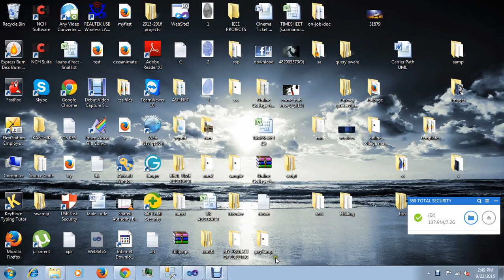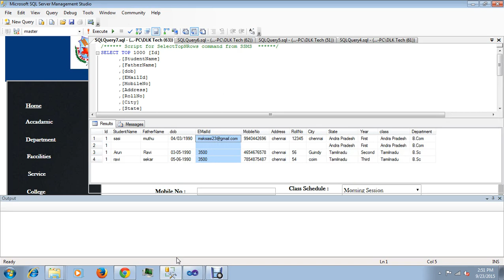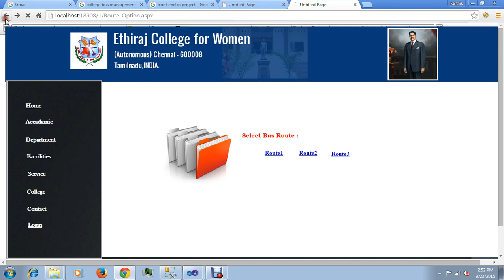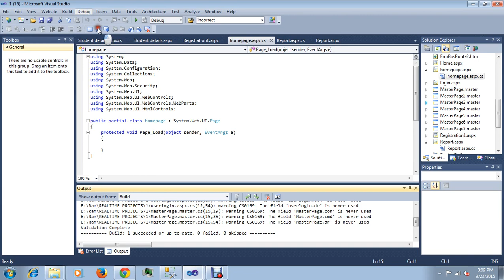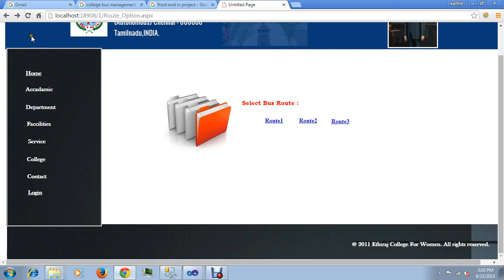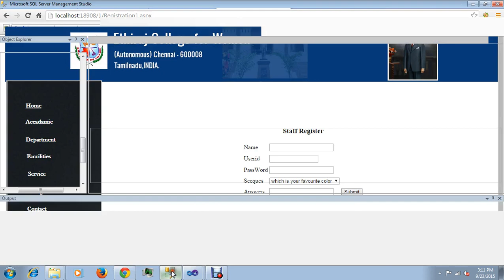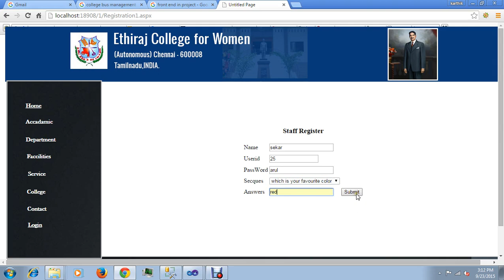Advance College bus Management Project | 1 Crore Projects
Advance College bus Management Project

1Crore Projects offer ENOUGH OF CLASSROOM KNOWLEDGE

CERTIFICATION FROM 1CRORE PROJECTS:
► Institution Scope
► All Technical Infra structure/Class rooms and other facilities as may be required.

ABOUT 1CRORE PROJECTS:
► We create unique solutions that make sure enhanced performance and competitive advantage for your business and end customers.This is obtained by determining customer
need, constantly improving & searching for fixing the needs of customer, choosing knowledgeable resources, ongoing training.

MISSION:
1. To offer top quality support that merge creativeness with value costs, while developing an effective relationship with our customers.
2. To regularly endeavor to fulfill or surpass our client needs and objectives of price, support, and selection.
3. To this end, we will execute regular opinions of the market to improve the customer business.

VISION:
1. We have a perspective to become a most significant and a powerful company to play a crucial part in business development.
2. We are dedicated to fulfill and go beyond our customer objectives by providing top quality solutions always.
3. To be the most passionately known organization in all our business sector while attempting to offer our customers with the best possible support.